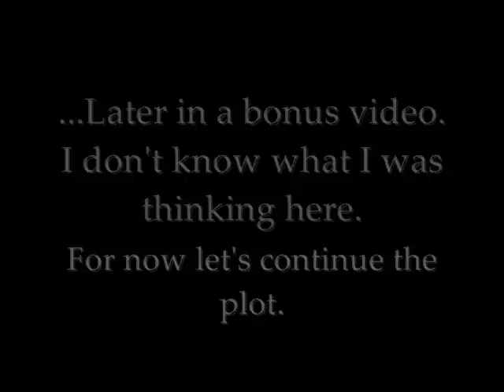Let's Play Knights of the Old Republic - Part 115 - The Star Forge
That's right.  We've been trying to get to it for 115 parts now, and we're finally there.  It's been quite the journey.

But it's not over yet.  The trainwreck has barely begun.